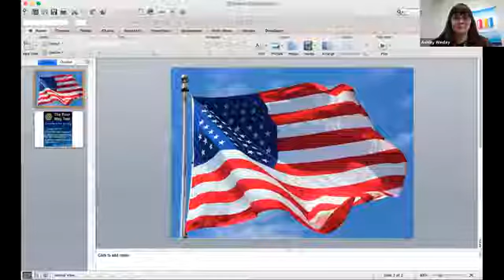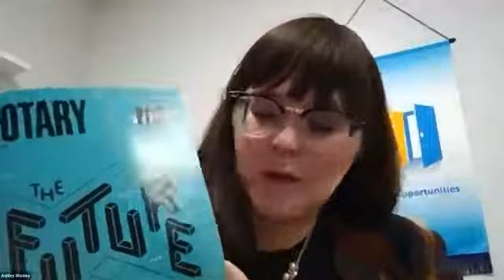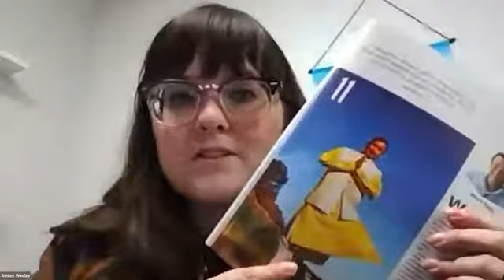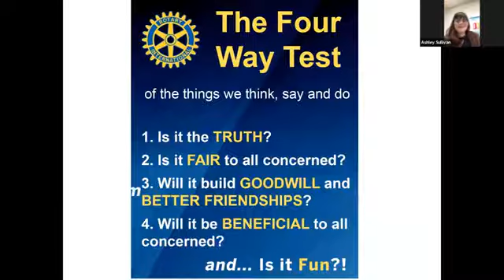Bloomington Rotary Club Tuesday Luncheon, January 5, 2020